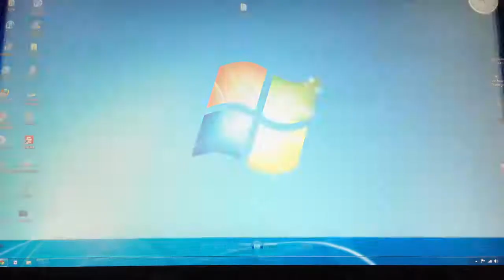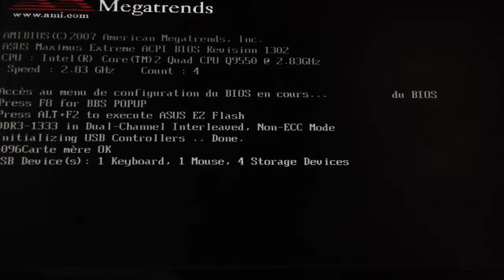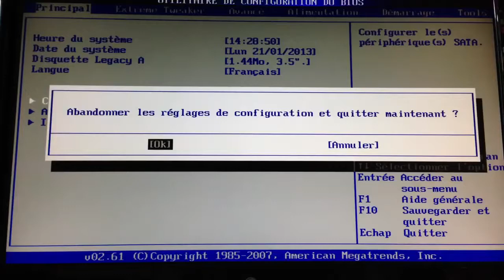comment acceder au bios de votre ordinateur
Lorsque le système est mis sous tension, le BIOS affiche un message de copyright à l'écran, puis il effectue les tests de diagnostics et d'initialisation. Lorsque tous les tests ont été effectués, le BIOS affiche un message invitant l'utilisateur à appuyer sur une ou plusieurs touches afin d'entrer dans le setup du BIOS.
Selon la marque du BIOS il peut s'agir de la touche F2, de la touche F10, de la touche DEL (sur les claviers français : "Suppr"), ou bien d'une des séquences de touche suivantes :
touche "Suppr" ou ;
touche "Del" ou ;
touche "F2" ou ;
"Ctrl+Alt+Echap" ou ;
touche "F1" ou ;
touche "F10" ou ;
"Ctrl+Alt+S" ou ;
Ctrl+Alt+Ins ;
autres...

En effet, la touche diffère suivant le modèle de votre carte mère. Si aucune information ne s'affiche sur l'écran, il faut donc vous reporter à la documentation de votre carte mère.